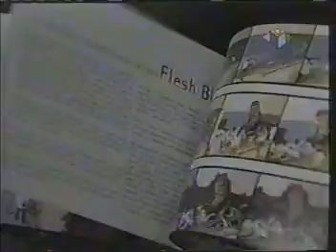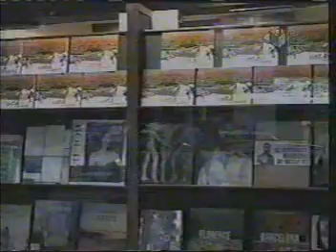Tinta no Morro IV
Lançamento do livro Tinta no Morro